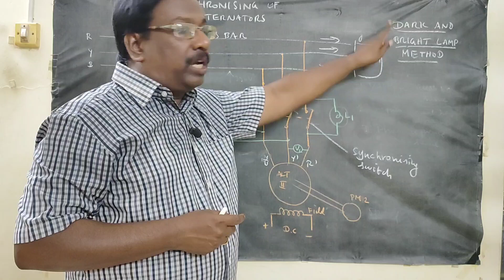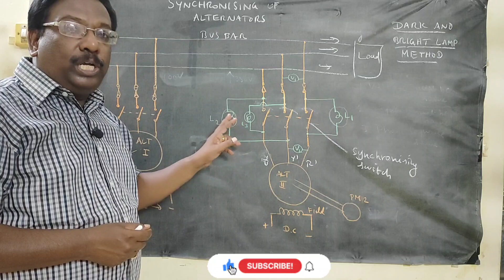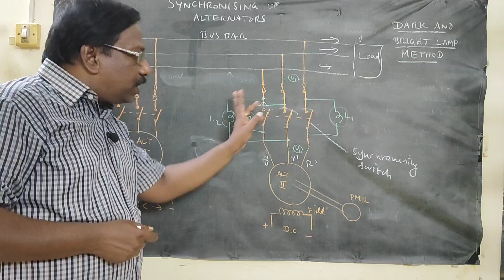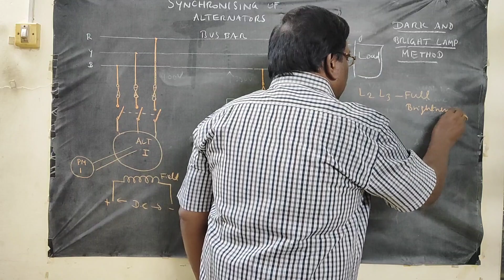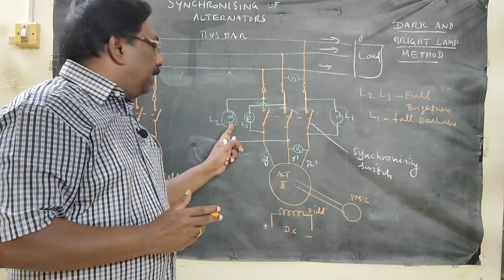Synchronising of Alternators | Bright Lamp Method | Electrical Machines 2 | Ac Machines